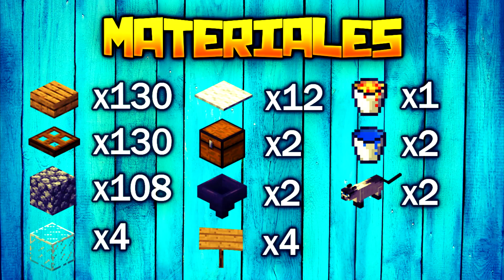COMO HACER una GRANJA de PÓLVORA en Minecraft 1.16.5 - Tutorial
En este vídeo os traigo una granja de pólvora para Minecraft 1.16 (Nether Update), es una granja extensible y que sirve también para versiones anteriores de Minecraft Java.

0:00 INTRODUCCIÓN
0:12 MATERIALES
0:20 CONSTRUCCIÓN
4:30 DEMOSTRACIÓN